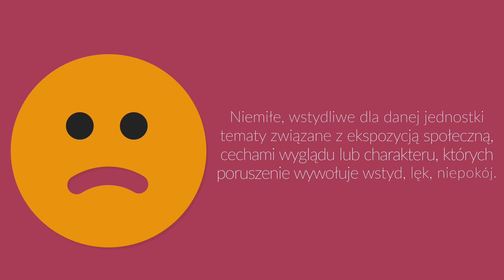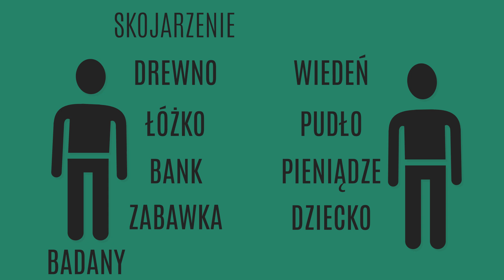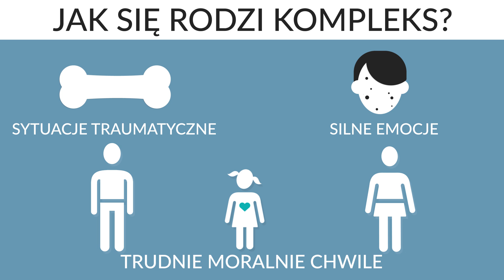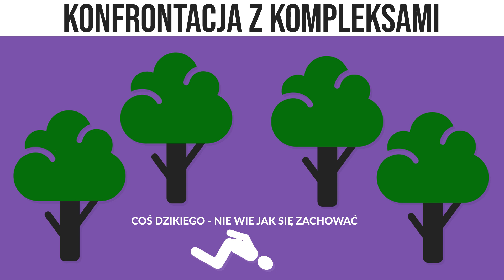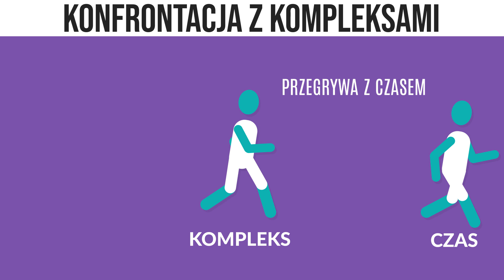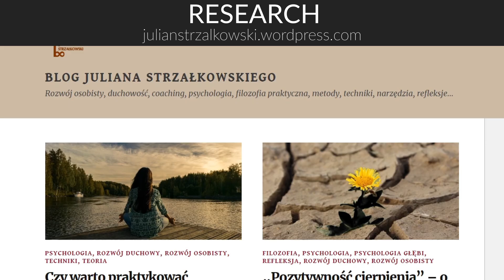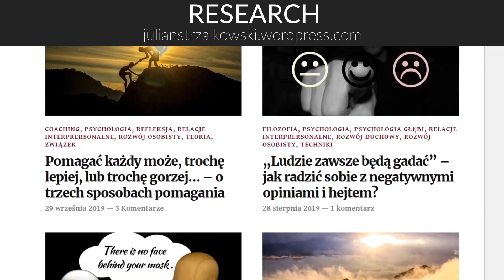Masz kompleksy? To dobrze!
Psychiatra Carl Gustav Jung został oddelegowany do przeprowadzenia badania na pacjentach używając metody mającej służyć jako próba zrozumienia mechanizmu kojarzenia pod nazwą “Testu Skojarzeń Słownych” a reszta to już historia.

[2] A. Samulem, B. Shorter, F. Plaut: Test skojarzeń słownych. W: Tychże: Krytyczny słownik analizy jungowskiej. Tłum. W. Bobecki, L. Zielińska. Wrocław 1994, s. 204-205.
[3] A. Storr: Jung. Tłum. A. Grzybek. Warszawa 1973, s. 26-28.
[4] D. Sharp: Metoda skojarzeń słownych. W: Tegoż: Leksykon pojęć i idei C. G. Junga. Tłum. J. Prokopiuk. Wrocław 1998, s. 105.
[5] C. G. Jung: Dynamika nieświadomości. Tłum. R. Reszke. Warszawa 2014, s. 109-110.
[6] C. G. Jung: Życie symboliczne. Tłum. R. Reszke. Warszawa 2010, s. 67-68.
[7] C. G. Jung: Dynamika nieświadomości…, s. 114.
[8] Tamże, s. 139.
[9] Tamże, s. 112-115.
[10] C. G. Jung: Typy psychologiczne. Tłum. R Reszke. Warszawa 1997, s. 580.
[11] D. Sharp: Kompleks. W: Tegoż: Leksykon…, s. 88.
[12]E. Pascal: Psychologia jungowska. Teoria i praktyka. Tłum. G. Skoczylas. Poznań 1992, s. 56-57.
[13] C. G. Jung: Dynamika nieświadomości…, s. 112-113
[14] C. G. Jung: Typy psychologiczne…, s. 579.
[15] C. G. Jung: Dynamika nieświadomości, s. 114.
[16] Więcej informacji na temat tego przedsięwzięcia można znaleźć na stronie
[17] C. G. Jung: Typy psychologiczne…, s. 580.
[18] E. Pascal: Psychologia jungowska. Teoria i praktyka…, s. 56-57.
[19] C. G. Jung: O istocie psychiczności. Listy 1906 – 1961. Tłum. R. Reszke. Warszawa 1995, s. 62.
[20] C. G. Jung: Dynamika nieświadomości…, s. 115-116.
[21] E. Pascal: Psychologia jungowska…, s. 57.
[22] Tamże, .s  199-204.
[23] J. Prokopiuk: Mój Jung. Katowice 2008, s. 156.